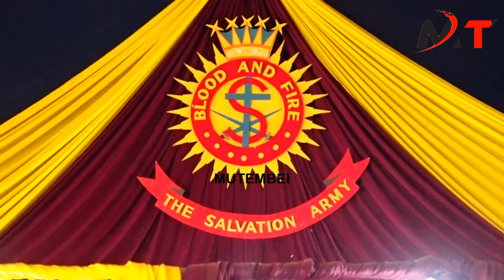RAILA BIG WIN AS WAVINYA NDETI ENDORSES HIM FOR PRESIDENCY,SHAKES THE ENTIRE USA HOUSE AS SHE WARN